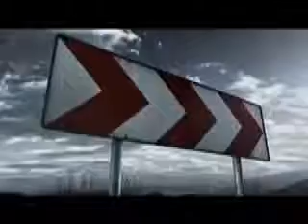BMW E93 M3 Alpine White